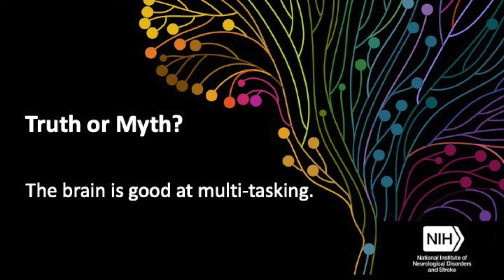Truth or Myth: The brain is good at multi-tasking.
People lead very busy lives and often multi-task to get as many things done as possible, but is your brain a good multi-tasker? Dr. Tam Vo explains the basics of multi-tasking and your brain.